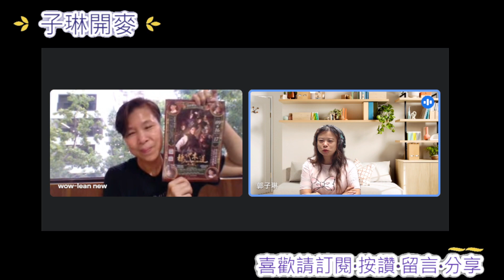藝文展演 EP377 棲地木蓮-劫獄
當熟悉的傳統故事木蓮救母來到現代，地獄化身報社，歌仔戲結合音樂劇，會撞擊出什麼耳目一新的火花？尚和歌仔戲劇團在疫情期間演出接二連三受到影響的這齣戲【棲地木蓮-劫獄】集結創新劇情、跨界創作、黃金製作群和圈粉無數的演員們，9/16 (六) 9/17 (日)在衛武營國家藝術文化中心歌劇院演出。

來子琳的官網《麗質天聲》看看吧！

《子琳開麥》中廣 郭子琳 ft. 尚和歌仔戲劇團 梁越玲團長